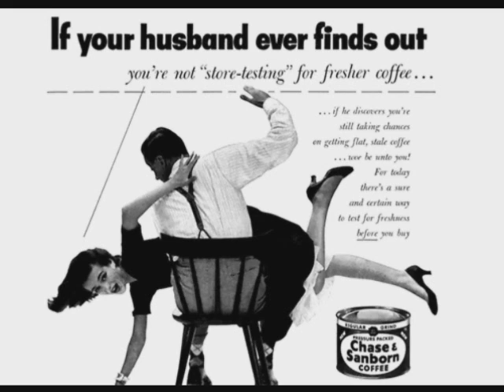Leave it to Beavis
For Beavis the cat who lives with Anthony Cumia of The Opie And Anthony Show.